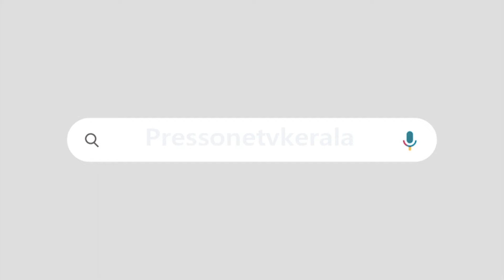കനഗോലുവും കൈ വിട്ടു | ലോക്സഭാ തെരെഞ്ഞെടുപ്പിൽ |കേരളത്തിൽ കോൺഗ്രസ് നിലംതൊടില്ല